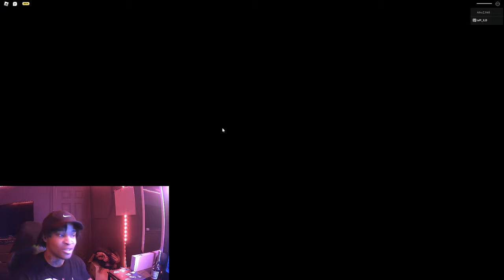world tree 4leaf vs world tree 4leaf in clover retribution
comment something